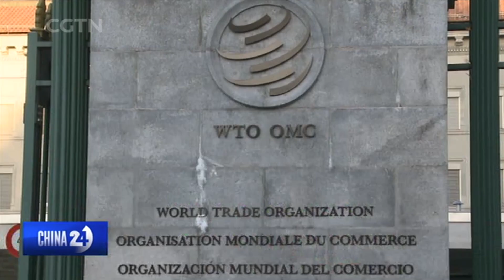President Xi hosts French President Macron in Beijing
Chinese President Xi Jinping sat down with French President Emmanuel Macron. Their meeting led to billions of U.S. dollars worth of deals covering the environment, energy, and agriculture.